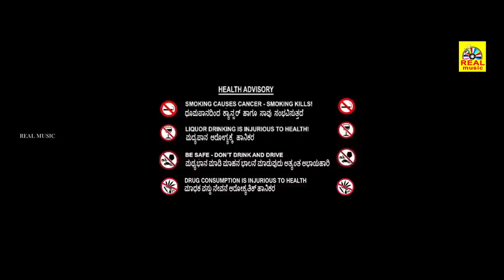Priyamani | Dev Gil |ANGULIKA(2024)Kannada Dubbed Movie Super Scenes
Priyamani  Horror Movie // Dubbed Movie ANGULIKA(2024)Kannada | |Dev Gil @realmusicindia

Angulika Telugu Movie kannada Dubbed Version on Angulika Movie stars Deepak & Dev Gill, directed by Prem Aryan and Produced by N Jagan Mohan Reddy.
Angulika is an Drama Telugu movie directed by Prem Aryan. The movie's star cast includes Priyamani, Arjan Bajwa in the main lead roles. The music was composed by Shyam Prasanna. The film was produced by Toomula koti, CH Ram Babu under the banner

Story:
A family moves into a palatial house in order to make a fresh start. However, when the members begin to disappear one by one, police officers are asked to investigate.